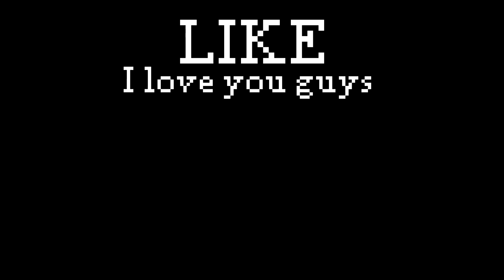expectation vs reality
minecraft expectation vs reality